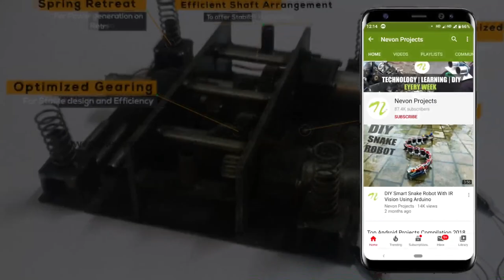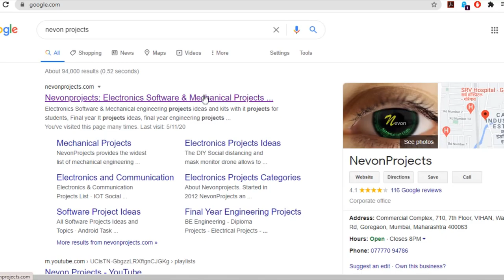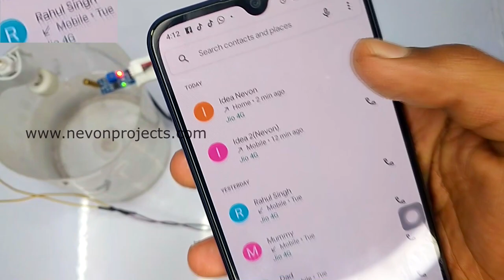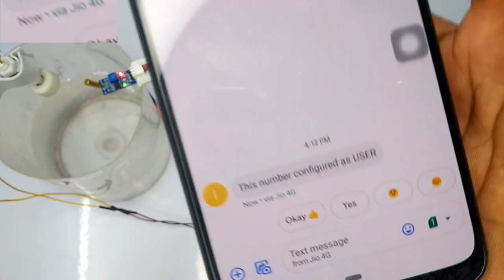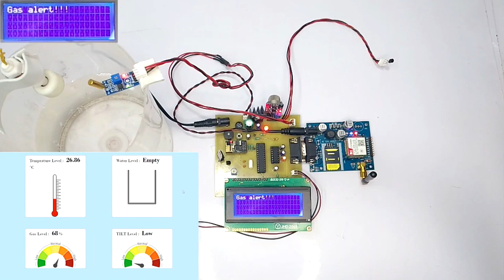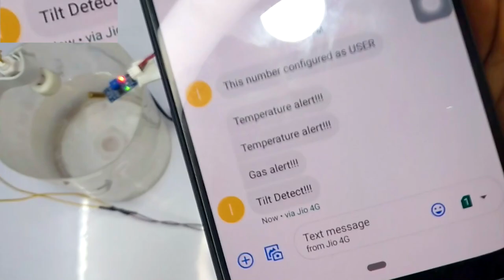IOT Manhole Monitor For Manhole Cover Gas & Temperature Sensing | IOT Project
Nowadays, accidents due to broken and missing manhole covers are quite frequent. Manholes are not monitored properly in developing countries. These accidents can lead to serious injuries and also death. Hence, here we propose a system to overcome this problem. We have included an array of sensors for complete monitoring of the manhole cover so that such accidents can be prevented. This project includes a gas cover to monitor the gas emitted from the sewage systems so that toxicity can be monitored, the internal temperature is also monitored if a check for a change in the temperature as the property of manhole change with temperature which could need to crack formation, a tilt sensor is introduced to indicate whether the manhole can tilt. Also, a float sensor is used to indicate when the water level goes beyond a certain level, in case of any alert due to any of the parameters we send an SMS to an authority number as well as on the IOT website.